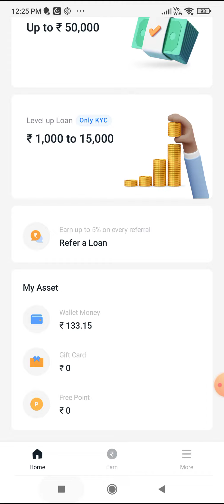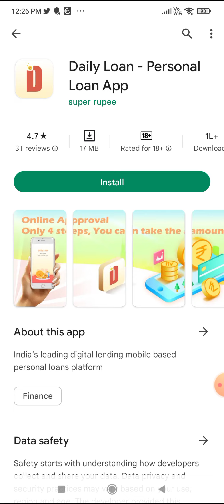Daily Loan Personal Loan App Review Real Or Fake